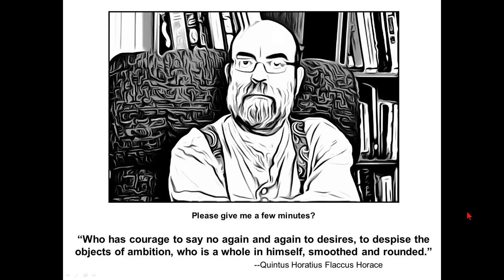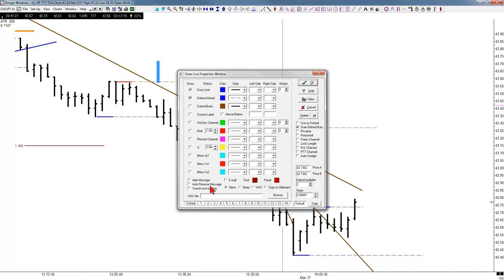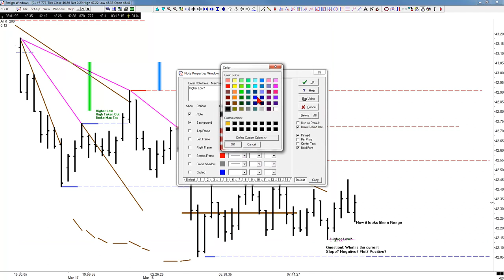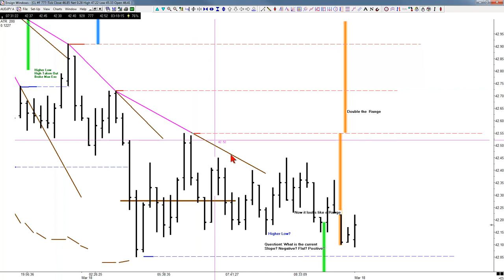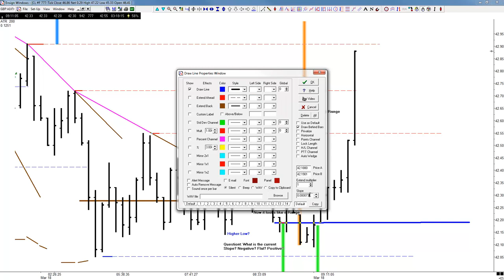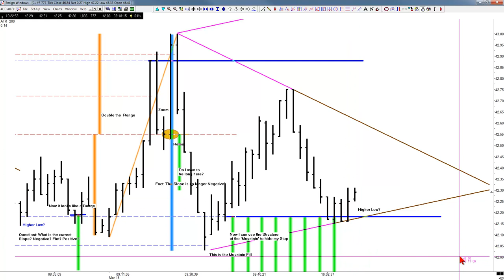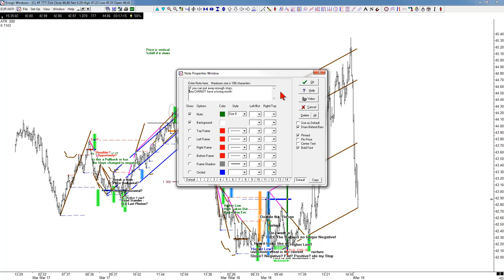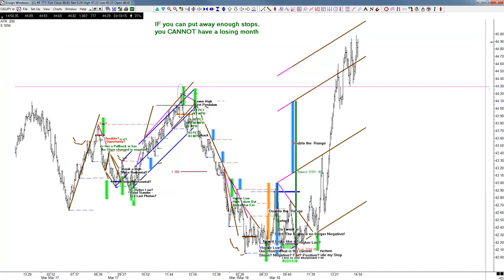Breakfast With The Master 03-23-2015